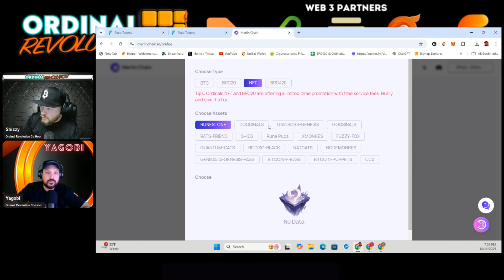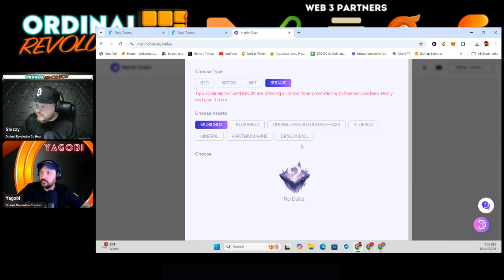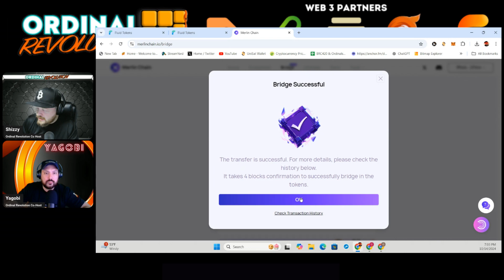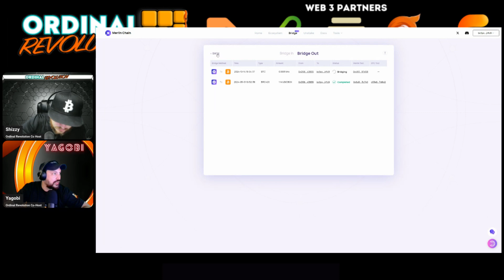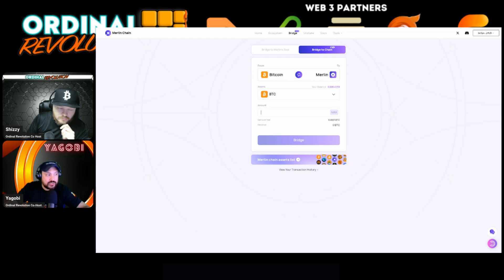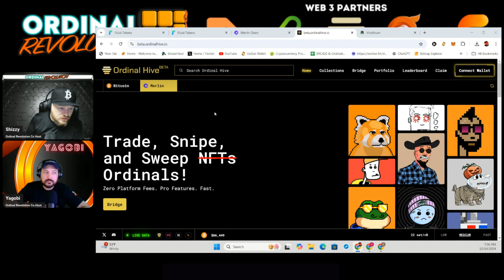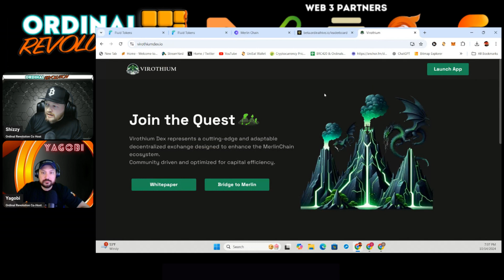Bridging to Merlin Chain Bitcoin Layer 2 Tutorial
Welcome back to another thrilling episode of "Ordinal Revolution"! Your hosts, Yagobi and Shizzy, are excited to have you with us as we explore the ever-changing and dynamic world of Bitcoin ordinals. We're bringing you the latest insights, expert opinions, and in-depth analysis to help you stay ahead of the curve.

In this episode of Ordinal Revolution, we take an in-depth dive into the Bridging to Merlin Layer 2 Tutorial. We'll walk you through the entire process of bridging assets seamlessly from Bitcoin to Merlin Layer 2, explaining the technical steps, benefits, and key features. Whether you're a beginner or an experienced user, this tutorial will equip you with everything you need to know to successfully bridge your assets, navigate the Merlin ecosystem, and take advantage of its powerful features.

Music intro/Outro Created By Sam Sage - Owned by Ordinal Revolution